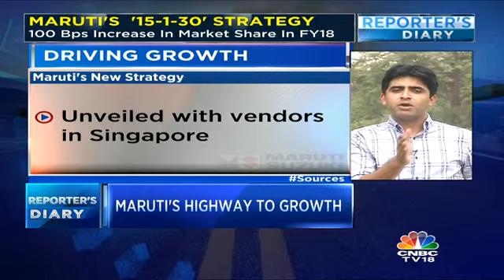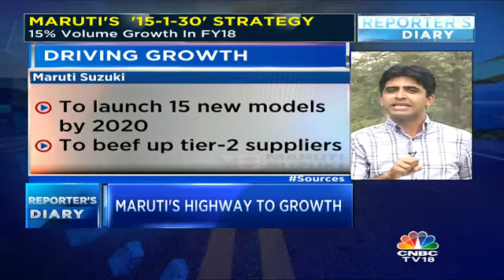MARUTI'S NEW GROWTH STARTEGY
India's largest car maker Maruti Suzuki is embarking on a journey towards higher growth and might use Gujarat as a Pit stop. How? Ronojoy banerjee reports on its ambitious volume guidance and its strategy for FY18